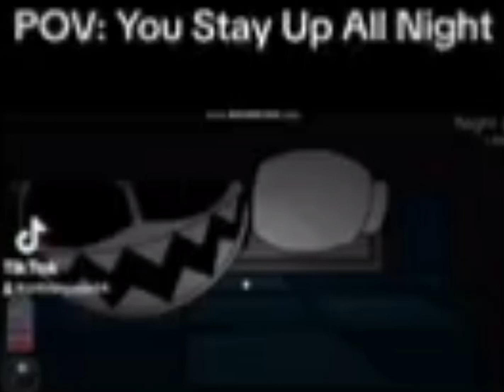Shitpost Meme 10